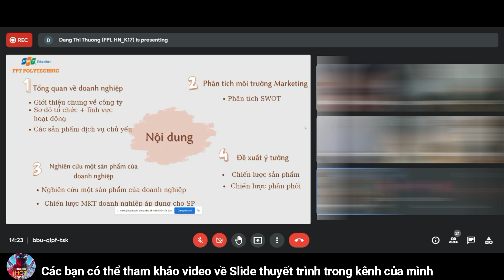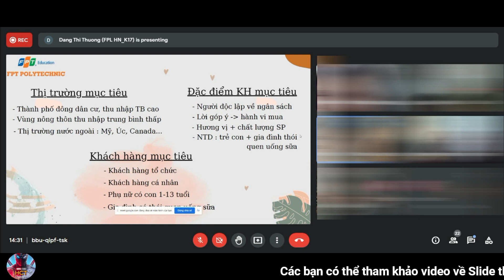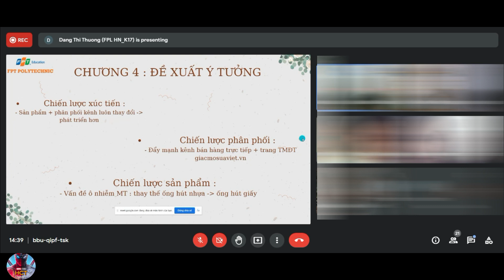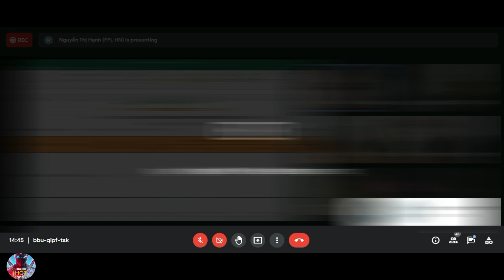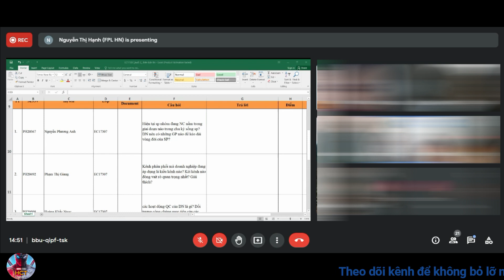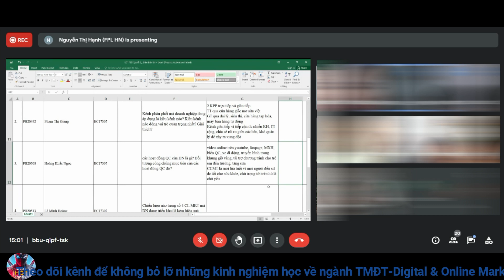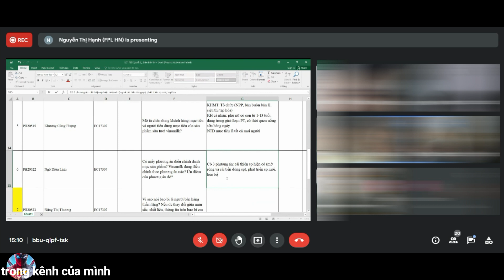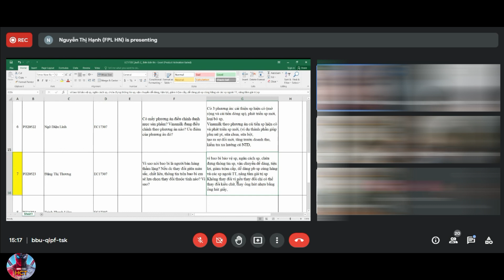FPT Polytechnic-Bảo vệ cuối môn ASM: Marketing căn bản NTN? Câu hỏi thường gặp khi thi cuối môn NTN?